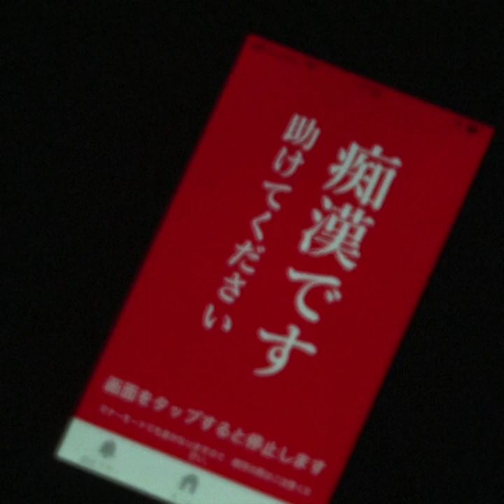Une application contre les frotteurs dans le métro 😮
Au Japon, une application contre les agresseurs sexuels rencontre un véritable succès ! 😵